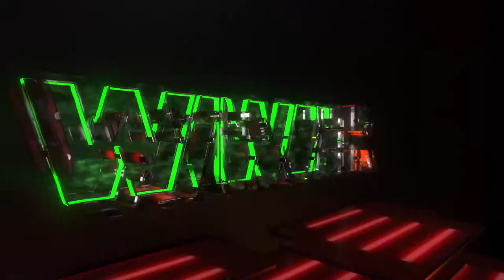METROPOLIS with WIWEK (Barong Family/NL) - 9.6.2017 - trailer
ARE YOU READY FOR Wiwek?
Poté se cena zvedá na v předprodeji 200 CZK a 280 CZK na místě!